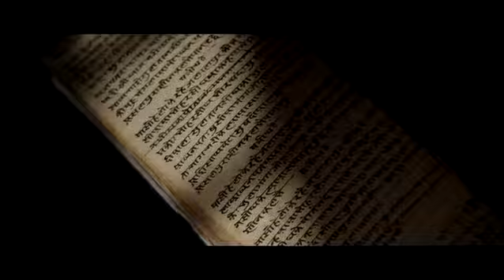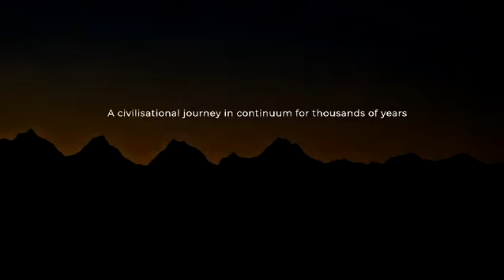अहम् भारतम, 46th World Heritage Committee.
अहम् भारतम

A beautiful tribute to the beauty, diversity, and rich heritage of our revered motherland Bharat, on the occasion of the 46th World Heritage Committee.